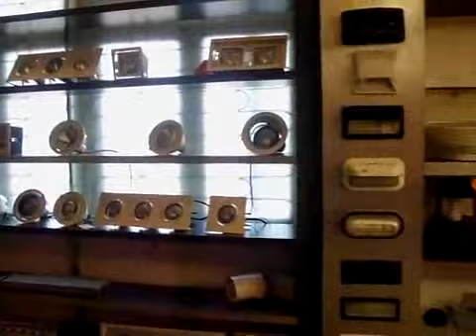Trading And Supplying Commercial, Decorative And LED Lighting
With immense industry experience of 10 years, we are trading and supplying a comprehensive range of Commercial, Decorative and LED Lighting. These products are widely appreciated in the market for captivating designs, shock resistance, low power consumption, better illumination and long functional life.